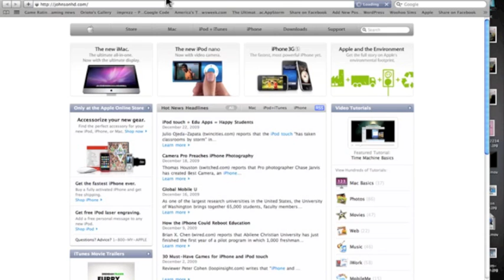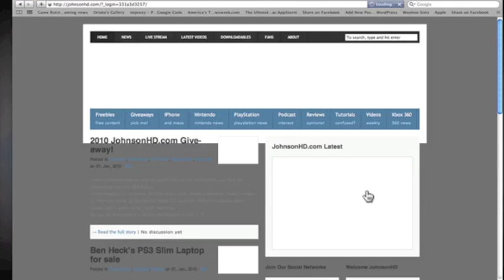2010 Pick Me! 30 GAMING PRIZES! PSN CARDS XBOX LIVE CARDS AND GAMES! JohnsonHD.com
ENDS JAN 3rd!

JohnsonHD.com Video!
Visit JohnsonHD.com for more videos, news and givaways!
|JohnsonHD.com is lead by Nigel Johnson|
[Nigel Johnson: Creator, Video Host, Director and Writer]